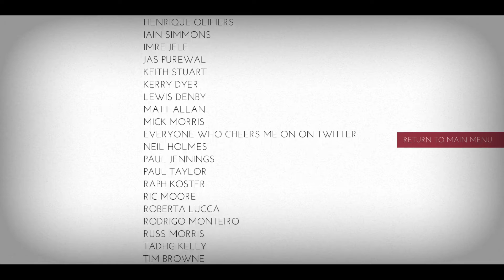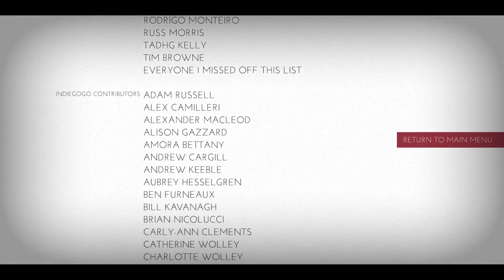Thomas was alone: Épisode 9